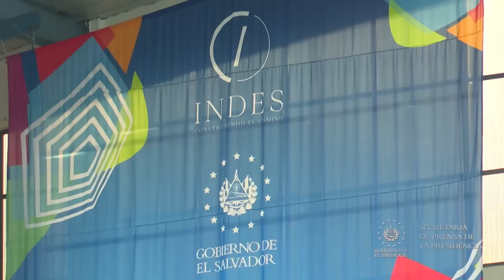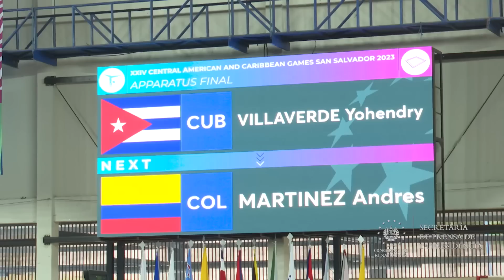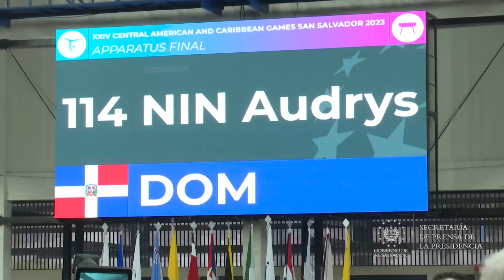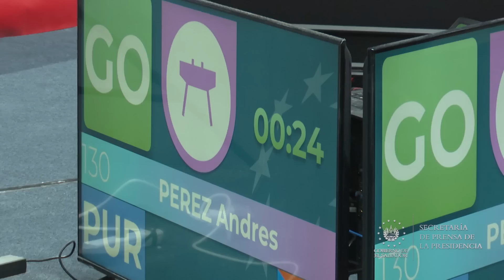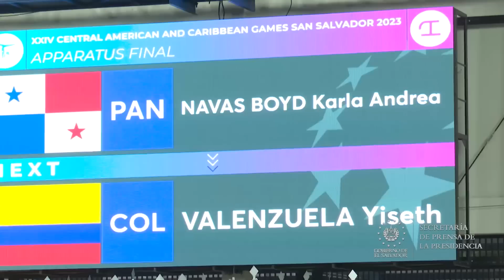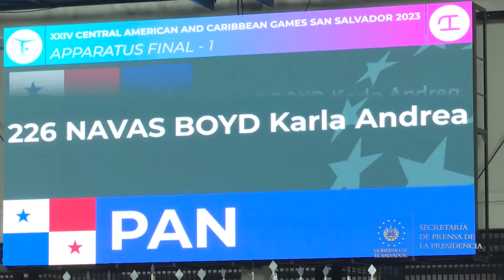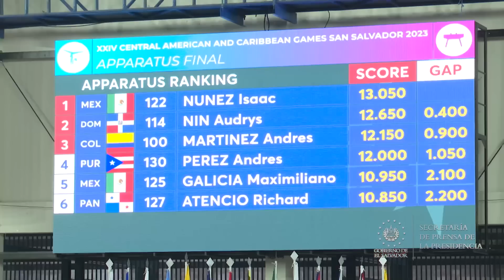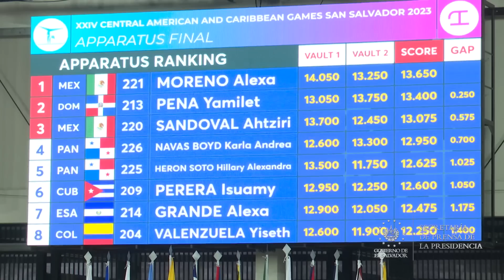México domina la gimnasia artística al alzarse con tres medallas de oro en San Salvador 2023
SanSalvador2023 | El Complejo Deportivo de Ciudad Merliot fue testigo del dominio de México al alzarse con tres medallas de oro en la disciplina de gimnasia artística de los XXIV Juegos Centroamericanos y del Caribe San Salvador 2023.